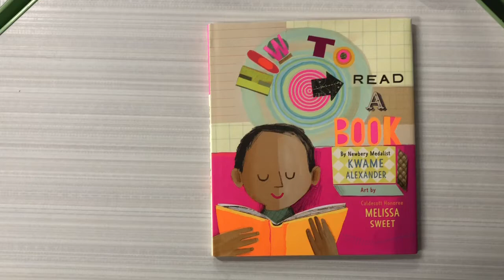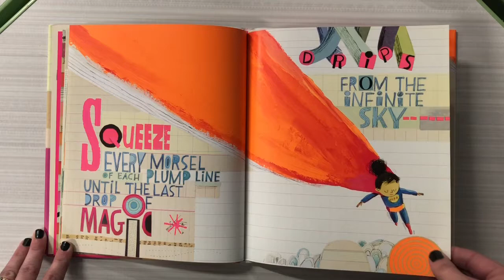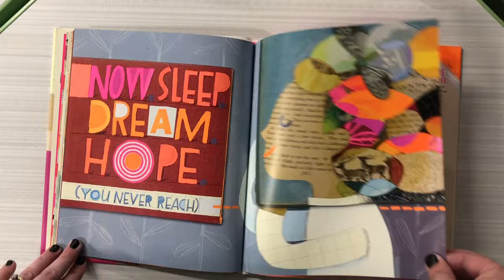How To Read A Book